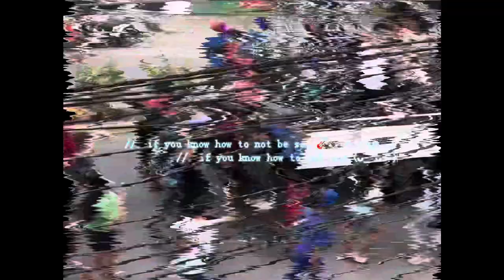daiLEIN’ life: civil service passer, fountain, barangay fiesta, making accessories 💍🎀 | giana lein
tranche de vie: civil service passer (subprofessional), fountain, baranggay fiesta, condo duties, unli chicken, making accessories 💍🎀 | giana lein

tranchedevie gianalein daiLEINlife philippines csc passer civil service exam reviewer subprofessional professional city newly built fountain near the church baranggay fiesta, bonding with thr family, eating unlimited chicken wings at fryspot with the squad (my childhood friends, the OF dpo players), making accessories like rings, phone key chain, bracelets, necklace through the beads I bought at MINISO SM Cebu City Philippines, posted (though late post) my mom visited us in the condominium. miniso dump collegevlog makingaccessories beads jewelry

xoxo; giana lein